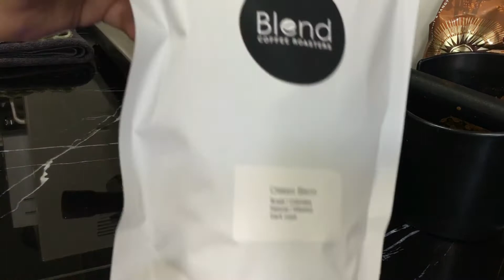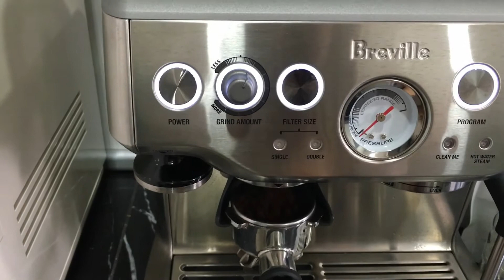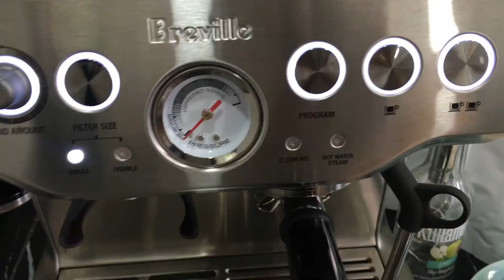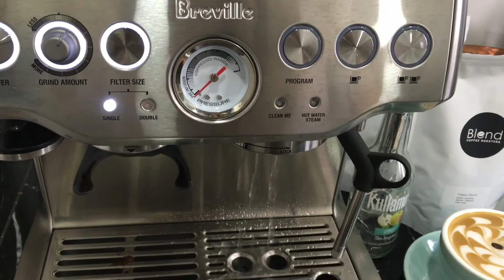Twister Latte Art by Yaya - Inspired by Barista Kim | Yaya's Life